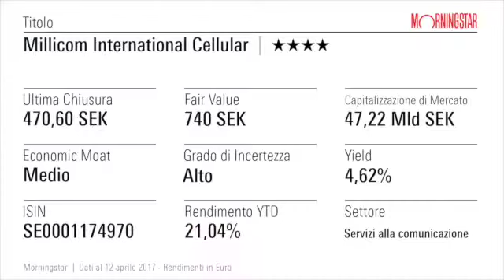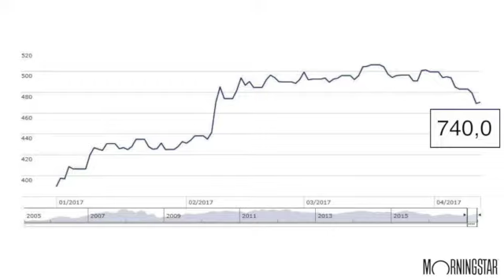Millicom International Cellular - Il Titolo del Mese (Aprile 2017)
L'Economic Moat della società è elevato grazie al focus sui mercati emergenti che le permette di ricavare margini di profitto superiori alla media. Il fair value del titolo si attesta a 740 corone svedesi.